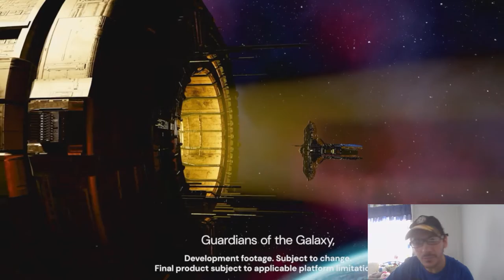Marvel's Guardians of the Galaxy Videogame Trailer REACTION nasio 🇵🇭❤️🇮🇹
insta360 x4 insta360 insta360 x3 @insta360 I do reaction cause I will do streaming of this videogames,so the Reactions is just a Advertise for my Channel With my Reaction I want Enjoy with All the World My Favourite Videogames and My Deepfake videos cause I fidn a Very professional Software for make deepfake videos,and I like to React cause i Put lot of Effort for make this videos Hello Folks today we start a new serie of videos about Reactions of very nice Videogames of Xbox GAme Pass Account ,ENjoy iT

1)This video has no negative impact.